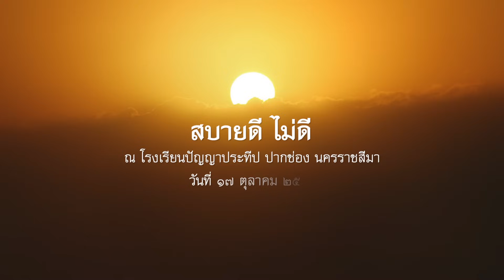2566.10.17 สบายดี ไม่ดี โดย พระอาจารย์ชยสาโร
ปฏิบัติธรรมครู นำโดย พระอาจารย์ชยสาโร ณ โรงเรียนปัญญาประทีป ปากช่อง นครราชสีมา วันที่ ๑๖-๒๒ ตุลาคม ๒๕๖๖